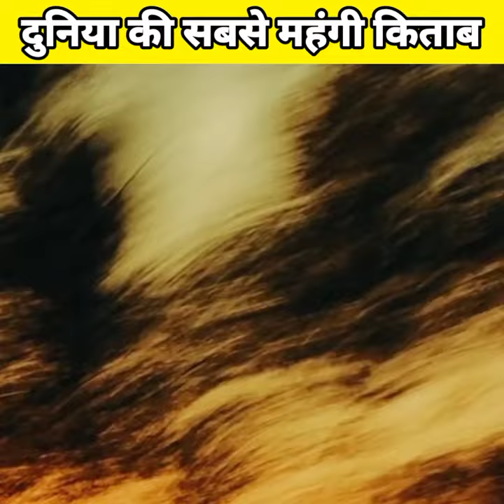दुनिया की सबसे महंगी किताब 😲 Top 5 Amazing Facts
Panthers are not actually a separate species of cats, but they are black-colored leopards or jaguars, that is, we can call them black jaguars or black leopards. Menu, yes the same in which we order food, it was first done in the 1700s. It was first used in Europe at dinner parties at the homes of high-class people. Our brain is not capable of multitasking actually. When we think we are doing two things at the same time, we are actually switching back and forth rapidly between different tasks. The most expensive book ever bought sold for $30.8 million. It was written by Leonardo da Vinci and bought by Bill Gates. It's more than just watching Netflix and Facebook videos combined.

MIC: Boya
AUDIO RECORDING: Mobile
AUDIO EDITING: Audacity
VIDEO EDITING: Cyberlink PowerDirector (Mobile)